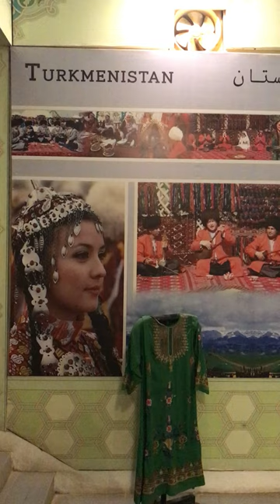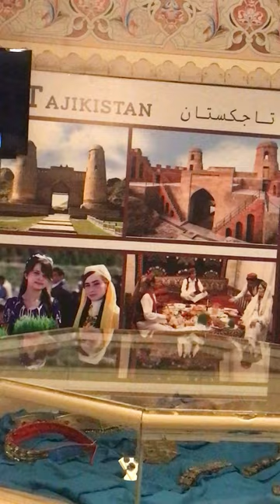Central Asian Countries- The Culture in Pictures-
The culture and history of Central Asian countries are very rich but unfortunately do not get quite as much attention as most of the other countries of Asia. In this video, there is a brief picturesque introduction of their culture during the visit of Lok Virsa Heritage Museum- Islamabad, Pakistan.
Lok Visa museum is a heritage museum administered and managed by Lot Versa-National Institute of Folk & Traditional Heritage.